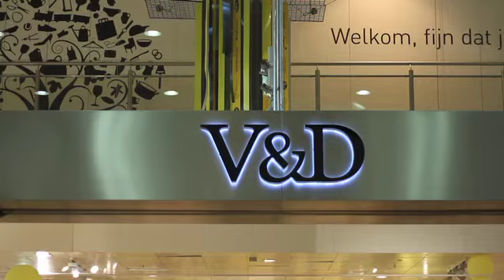Fashion experience tijdens de V&D Merkenparade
V&D zet merken in de spotlights tijdens de V&D Merkenparade! En om iedereen mee te laten genieten worden een aantal fashion experience dagen georganiseerd. 7 mei in Utrecht en Maastricht, 8 mei in Den Haag en Rotterdam en we sluiten af op 14 mei in Amstelveen en Groningen. Mis het niet!